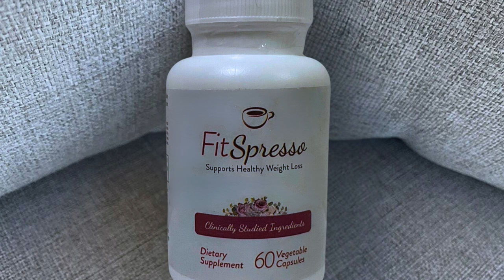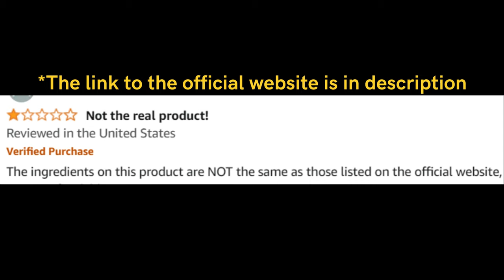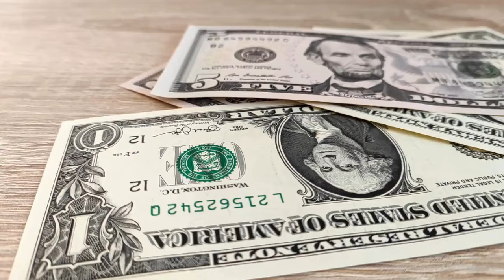Fitspresso (Customer) Fitspresso Review - Fitspresso Reviews - Fitspresso Supplement - Fit Spresso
Fitspresso Review

Key Moments
0:00 - Fitspresso Buy
0:21 - Fitspresso Order
0:42 - Fitspresso Price
1:02 - Fitspresso Does It Work
1:32 - Fitspresso Official Website
2:01 - Fitspresso Ingredients
2:42 - Fitspresso Pills
3:02 - Fitspresso UK
3:21 - Fitspresso Coffee
3:42 - Fitspresso Pills